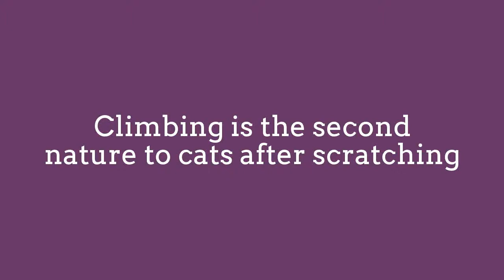Kitten Climbing like Spiderman ! Super Cute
Climbing is the second nature to cats after scratching.
In the wild some cats climb trees in order to pounce on
their prey from above. The leopard have been known
to store food on trees, away from hungry animals on the ground.
With strong backs and powerful hind legs cats are
good climbers. Their muscular strength and sense of
balance make them truly athletic climbers.